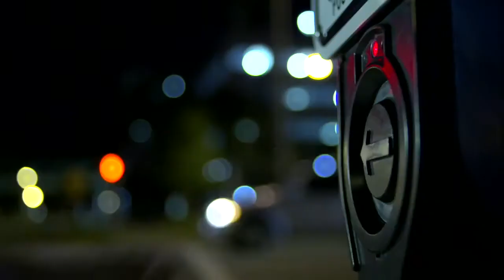ABC Action News on Demand | April 16 630PM